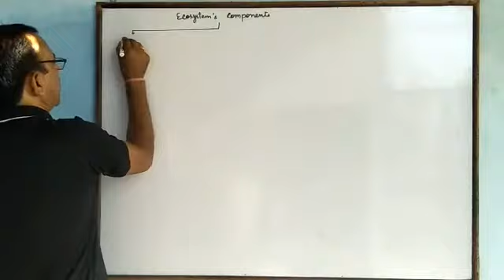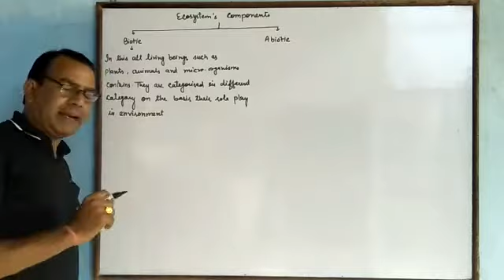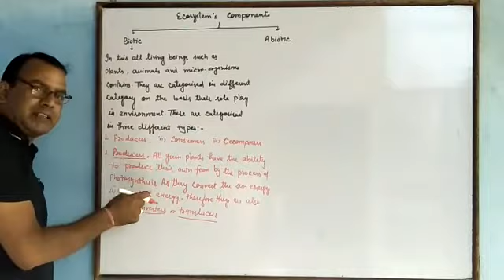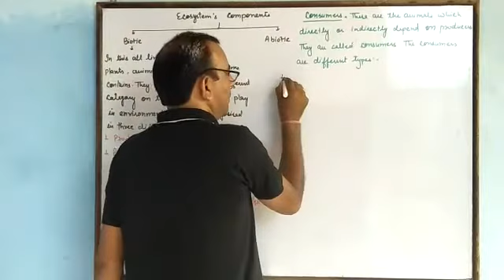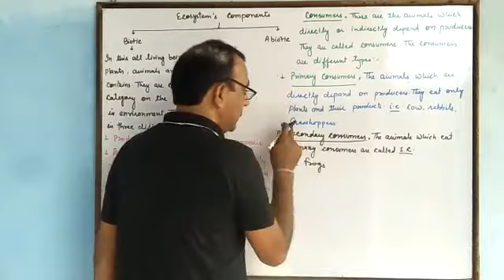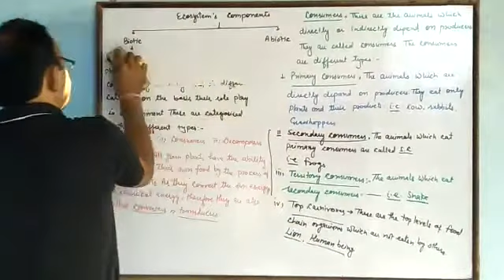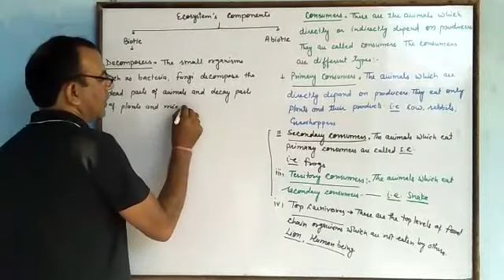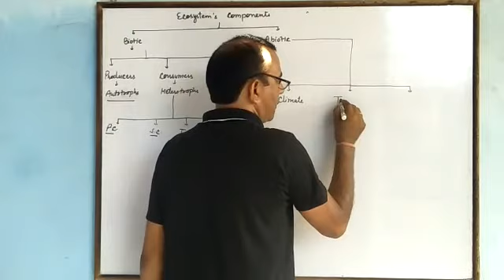Our Environment {Part 2} 10th Class